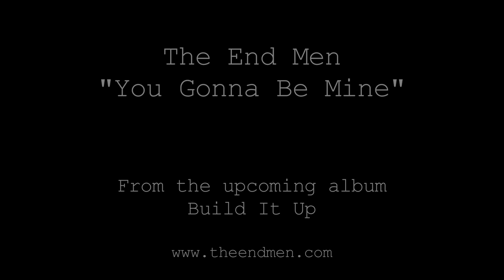The End Men - Rehearsal Space Project - "You Gonna Be Mine"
The End Men Rehearsal Space Project is our tribute to live music and an encouragement to change the rules that the passive modern music industry is forcing bands to observe if they want to get where they want. This is what we want - playing for the people. And if you can't make it to our gigs, we'll make it to your screens.